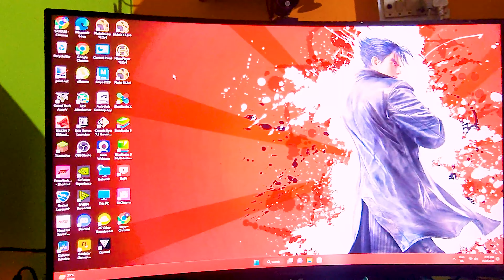Building the Ultimate Gaming Rig: A 1.7 Lakh PC Setup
MY LAPTOP SETUP VIDEO LINK

MY GAMING CONTROLLER

PROCESSOR= RYZEN 7 3700X 8CORE 16THREAD

GRAPHIC CARD= INNO 3D TWIN X2 RTX 3060 OC 12GB

RAM= ADATA XPG GAMMIX D30  8GB*2= 16GB RAM 3200MHZ

NVME= ADATA XPG SX8100 PRO NVME 512GB

HDD= WD PURPLE 7200RPM

SEAGATE SKYHAWK 2TB 7200RPM

PSU= ANTEC B550  WATT

CABINET = ANTESPORTS ICE-511 MT

PERIPHERALS

MONITOR
ACER FIRELEGEND 27INCHE CURVED MONITOR 165HZ

ZEBRONICS TRANSFORMERS  KEYBOARD

ARTIS FALCON GAMING MOUSE

COSMICBYTE EQUINOX ORION 7.1 RGB

TAGS IGNORE